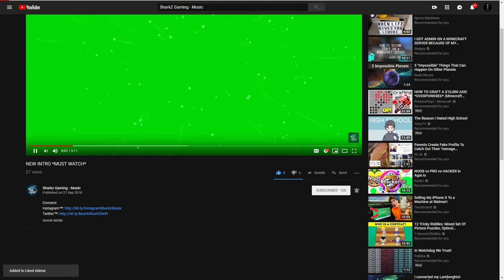Channel Trailer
鮫 Fan
「𐍅𐌕」🙟 サメは最高です 🙝 𝔽𝔸ℕ
「𐍅𐌕」一サメは最高です ツ
𐌑𐌀ƗṪ⋙ ◉SHͥARͣKͫZ◉